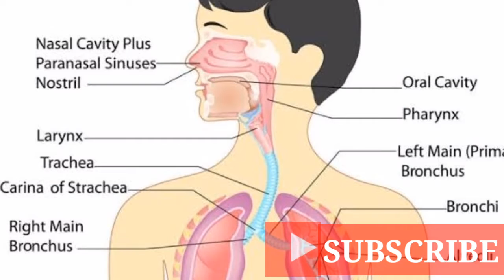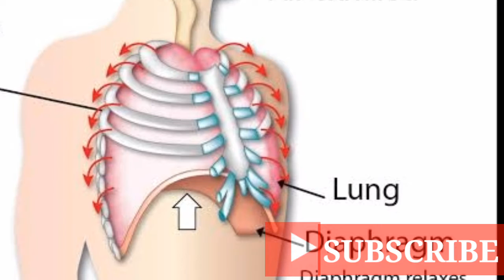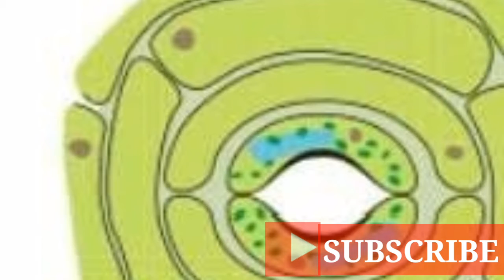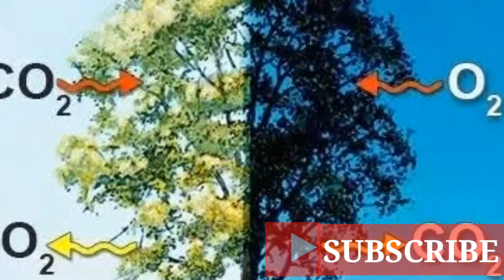Respiration in human beings and Plants ||most useful information